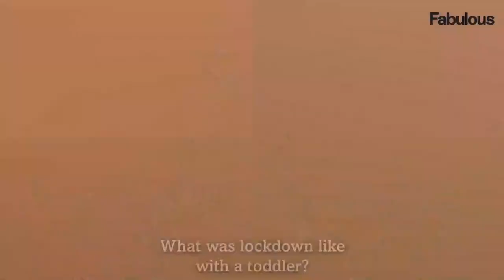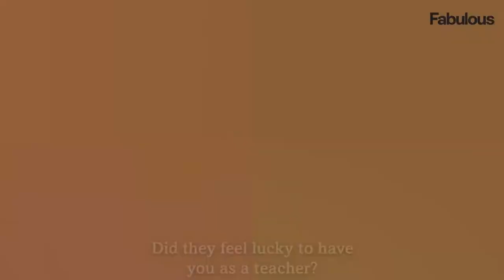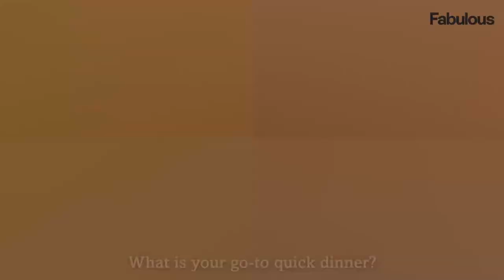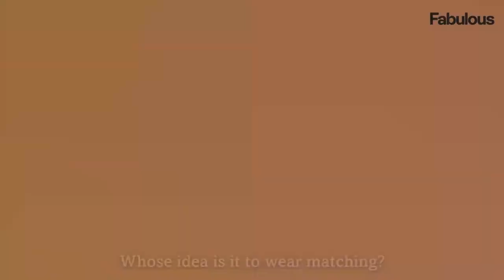In the chair with Myleene Klass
Being a blended family of 7 isn’t easy – but we treat all of our children the same, says Myleene Klass.

With five children between them and a household that is, more often than not, “utter chaos”, time alone is a rare occurrence for Myleene Klass and her fiancé Simon Motson.

But despite the mayhem and the strain of continued lockdowns, they are clearly still crazy about each other – you only need to check out Myleene’s Instagram to see that.